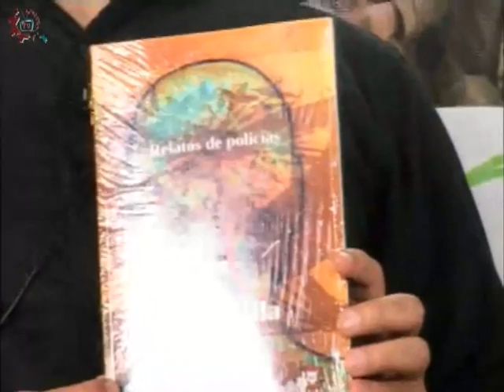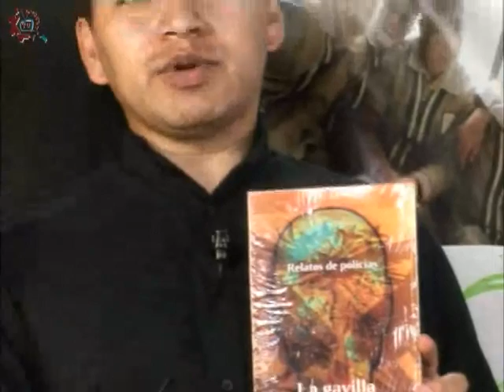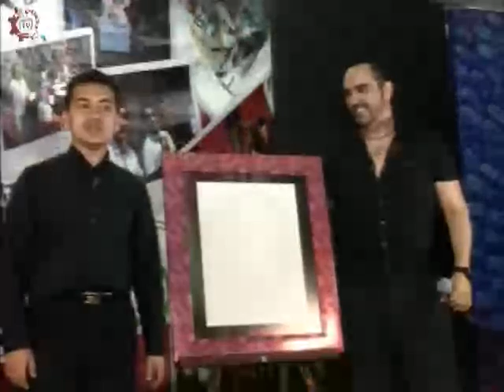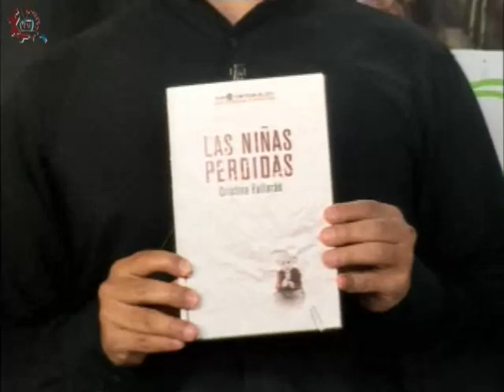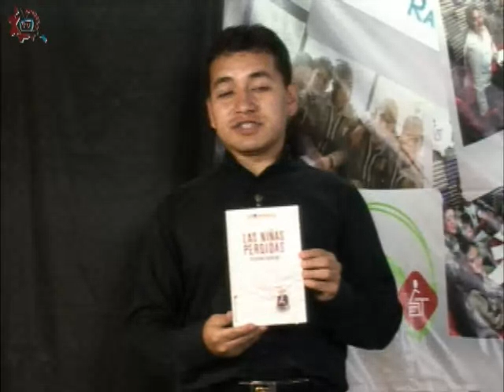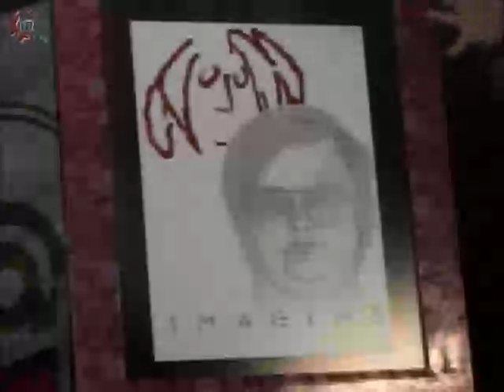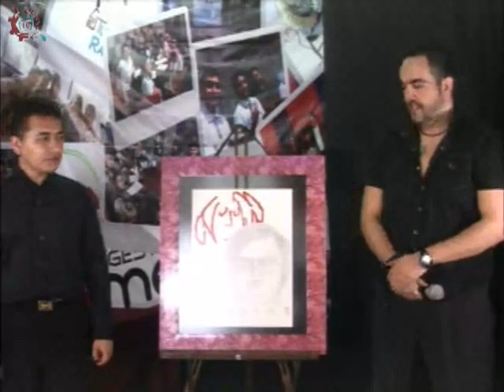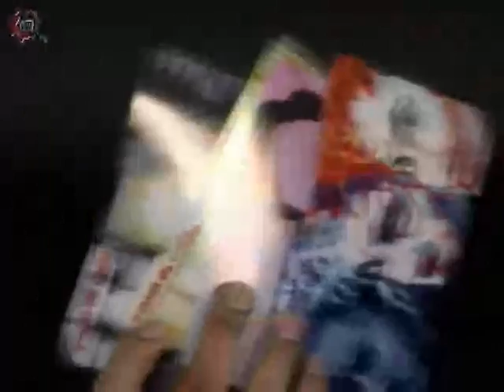20150506-CE1415/Narraciones Plásticas/Cristina Fallarás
Narraciones Plásticas. Cristina Fallarás. Invitados: Rigoberto. Conduce: Javier Trejo. Fecha de emisión: 6 de mayo de 2015. Este y otros programas los puedes ver Producciones con fines educativos para secundarias técnicas en el Distrito Federal, México.